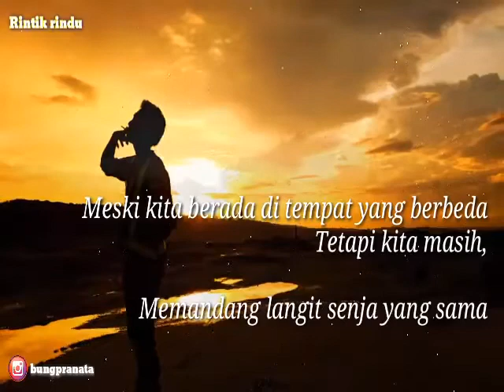Story' wa Sampek tuwek